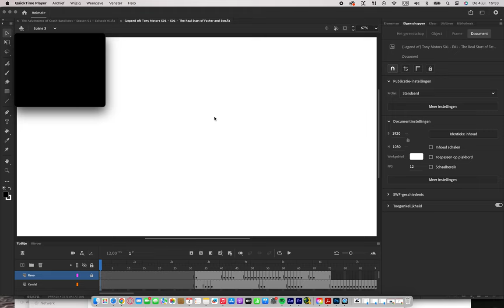UPDATE 2: Scene 2 of Tony Motors S01 E01 at July 4, 2024 (NO SOUNDS YET)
Tony Motors is Back! And the first episode is being under creation!

Ding Dong Productions is a small Editorial Production House (nowadays as One-man business) that creates cartoons. It is known of creating the animation series of "Tony Motors".

Next to making cartoons, Ding Dong Productions writes pitches of new movie and series ideas to producers, agencies and managements in the U.S. and Canadian Film industry market, even via Virtual Pitch Fest. by making start-up for some productions, our plan is to selling them for prices, Ding Dong Production will make money on that.

How the name Ding Dong Production exist is, the name “Ding Dong Productions” came from the word “Ding Dong Ditch” what Guy often did when he was a 11 years old child, including the doorbell sound after hit the doorbell and making the doorbell sound. That’s how the name Ding Dong Productions exist for the name of this production house.

HISTORY:
In October 2019, Ding Dong Productions was founded under the name "The Guy van Volen Company" it started making cartoons like Tony Motors, and Action-shorts. while in 2021, The Guy van Volen Company was nominated at the Indie X Film Fest in Los Angeles, with the production "Earlier Periods". The Guy van Volen Company wants to make a huge change on production house background. it turned to be a production house to write screenplays for Hollywood, making original contents of Tony Motors (Adult cartoon series) and Action-Shorts.the name "The Guy van Volen Company" left the entertainment industry and continues as and renamed to Ding Dong Productions. since it's being under the name "Ding Dong Productions", the production house writes screenplays for Hollywood, while Guy van Volen won an award with his script "Monster Truck Brothers" at the New York International Film Awards of May 2023 under category "Best Action Script", after that he made some little changes on the script and retitled it into "Monster Jam 2007" to hopefully collaborate with FELD Entertainment on that, but anything could be possible, also he's busy to get a representative (agent) for any possibilities for his scripts. Ding Dong Productions mades Action-Shorts again since 2020 (we don't know for sure, how many Action shorts would be), and also Ding Dong Productions is busy to selling the cartoon projects "The Adventures of Crash Bandicoot" to Activision Blizzard Media, and "3 Star Alliance" to Fresh TV Toronto. But Ding Dong Productions keeps creating Tony Motors as an Original adult cartoon series.

2024 - Ding Dong Productions